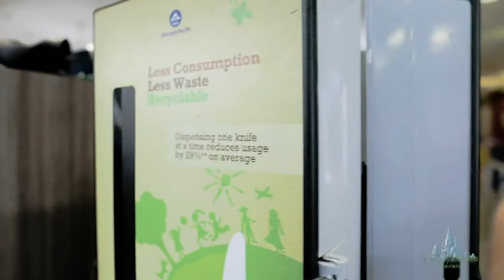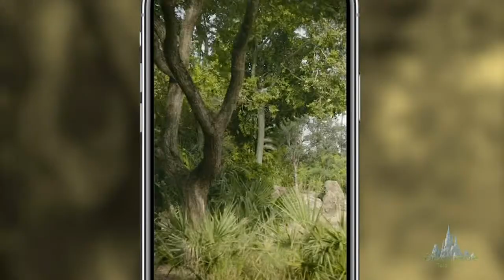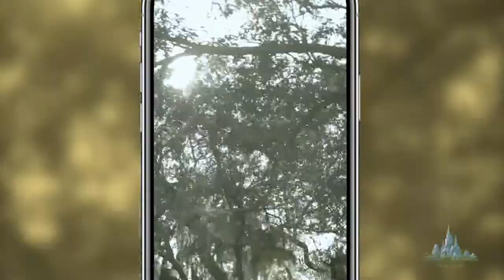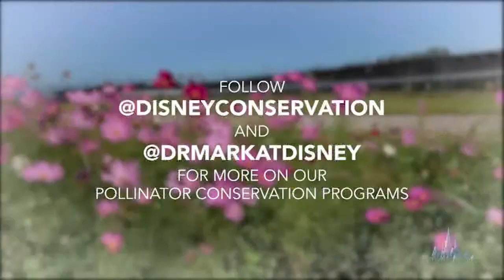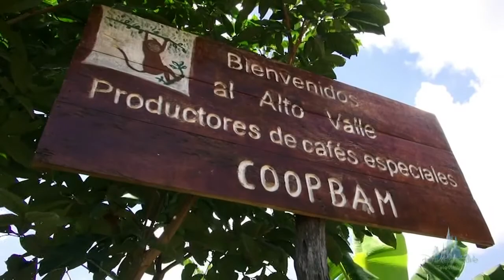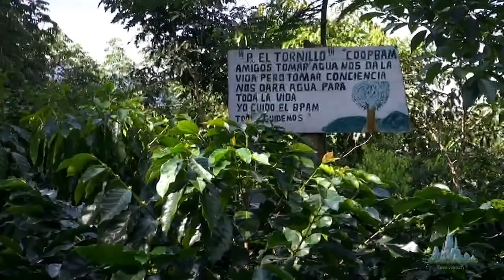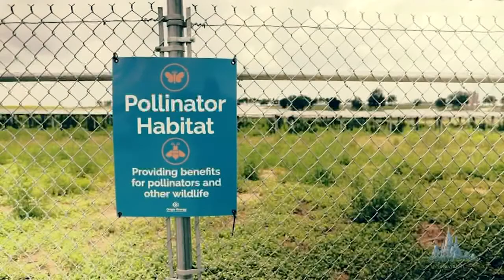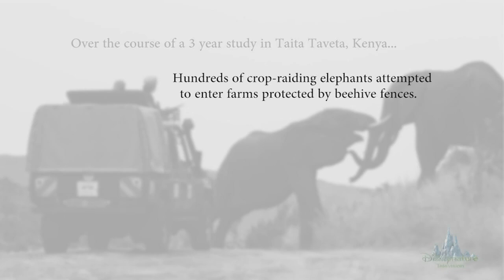Disneynature Channel - Walt Disney World Resort TV (March 2021)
Disneynature Channel from Walt Disney World Resort TV. Growing Up With Disney Animals content has been removed. Recorded March 2021.

00:00 Walt Disney World Environmentality
03:31 The Lion King: Protect the Pride
06:29 Disney Conservation Fund
08:38 Disney Parks Wild Sights
09:22 Ranger the Rhino
10:08 Tri-Circle D Ranch
13:19 National Geographic Magic of Disney's Animal Kingdom on Disney+
15:01 Animals, Science, and Environment Team
17:40 DisneyNow Look Closer with Mira
18:07 In the Field with Disney Conservation Team Wildlife
19:05 Disney Researchers Restore Coral Reefs
20:37 Do You Know Where Your Coffee Comes From?
23:22 Powering the Magic
25:15 Elephants and Bees Project